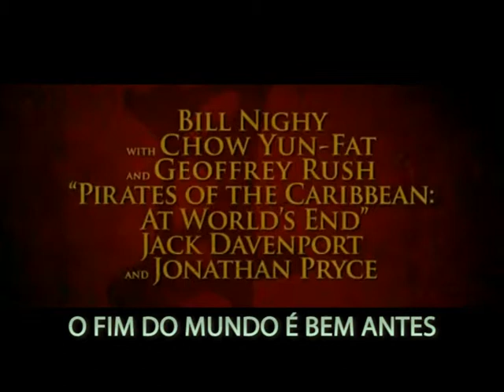Piratas do Caribe Fugindo de Porto Belo 2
Mais um vídeo falando sobre Porto Belo 2 (Cariacica-ES)
Essa localidade querida e maravilhosa que ninguém sabe aonde fica.
Dessa vez temos uma prévia do próximo filme da série "Piratas do Caribe"

Esse vídeo é puramente ficção.
Uma brincadeira com os amigos de Porto Belo 2, Cariacica-ES.